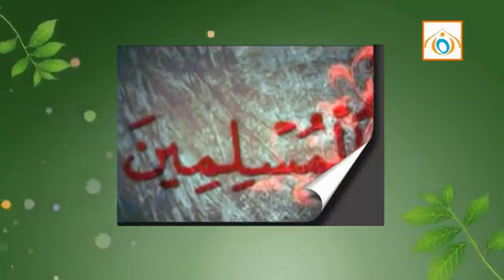Ittebaye Sunnah (আলোচনাঃ ইত্তিবায়ে সুন্নাহ) by dr. mohammad saifullah